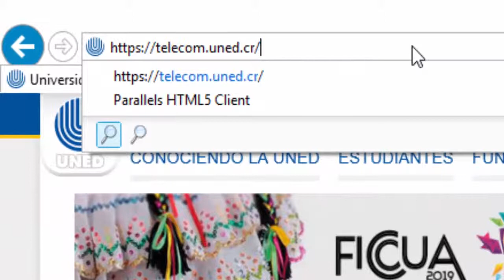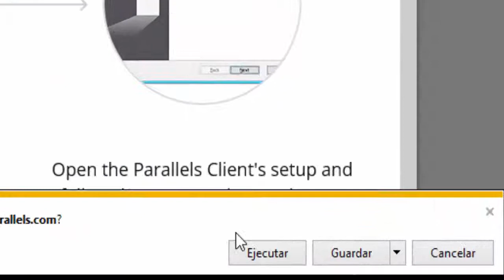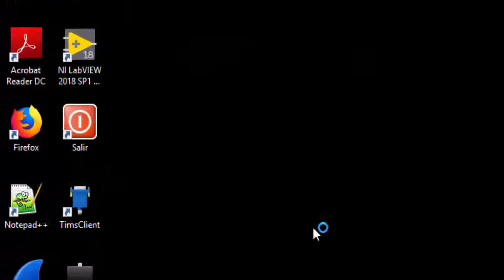¿Como ingresar al escritorio virtual?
Un escritorio virtual es un acceso a un computador, cuyo poder de procesamiento no se encuentra en un PC físico, sino en servidores ubicados en un datacenter.

El usuario inicia sesión con sus credenciales, y accede a un escritorio con las aplicaciones y programas instalados como si estuviera sentado frente a ese computador.